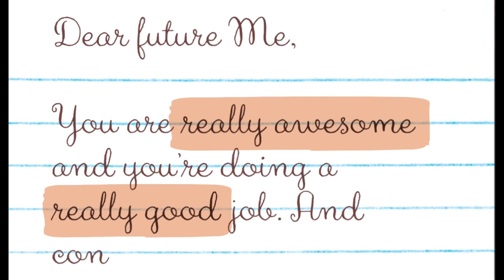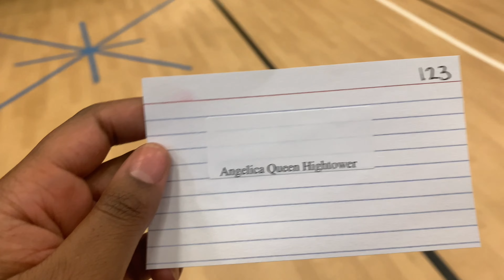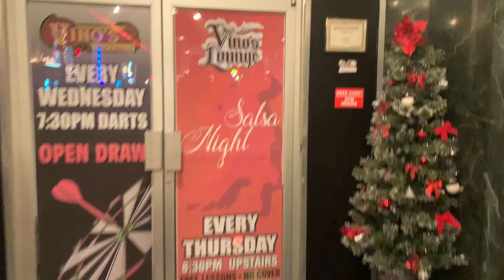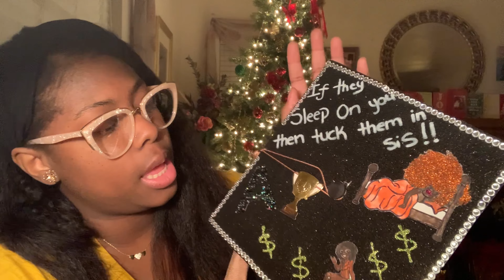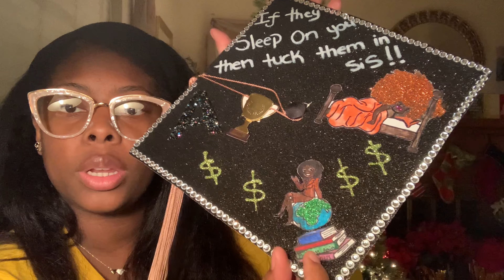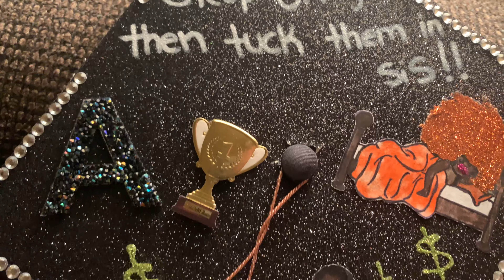Vlogmas day 11-12| I am officially an HBCU graduate!!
I am proud to say I graduated from an HBCU called West Virginia State University in business administration. Graduation was mad stressful, but I loved every minute of it.